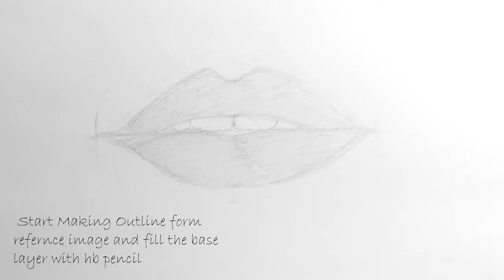How To Draw Lips Easily | Time lapse Tutorial :- Step by step with Ajinkya arts.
In this tutorial we are going to learn How to draw lips in simple step by step.
Kindly observe the detail how I draw the lips. observe the details of texture.

Material Used In Video
[Apsara Pencils 2b,4b,6b,10]
[Kneaded Eraser]
[Brush[]
[Ivory Sheet]

About Me
I am
--Ajinkya,
--22
Maharastra
In this channel I m gonna tell you some tricks, easy to draw content and specially Hyper realistic portraits , skin texture, Anatomy Techniques to draw . I would like to interact with you and solve your problems, query related to artworks, sketches and drawing.